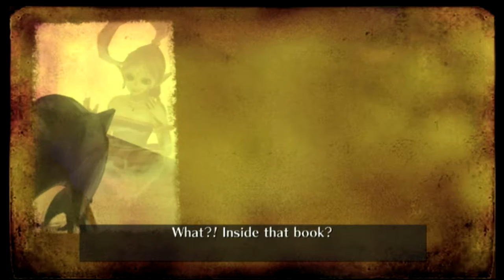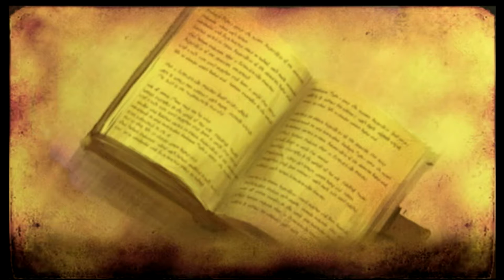Sonic and the Secret Rings (Wii)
Capture Method: Wii (480p mode, 16:9) into RetroTINK-5X (generic 16:9, LPF Low, sharp interpolation) via Rocketfish component into Elgato HD60 S via HDMI

Game: Sonic and the Secret Rings
NA Release Date: February 20, 2007
Platforms: Wii
Developer: Sega
Publisher: Sega